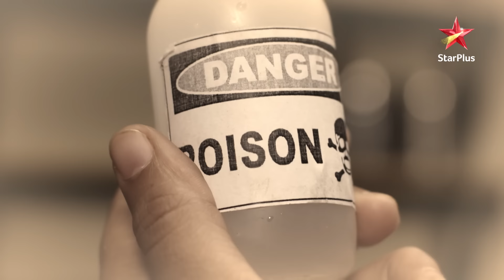Ikyawann | Episode 72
Show Name : Ikyawann
Episode : 72